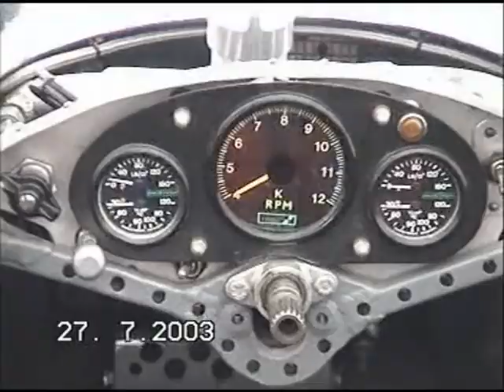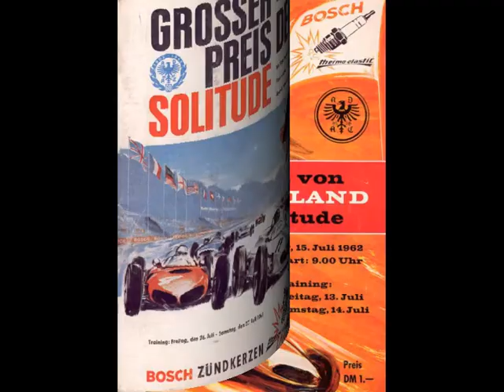100 Jahre Solitude Rennen 2003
Veranstaltung zum 100. Jubiläum der Solitude Rennstrecke. Allerdings nicht auf dem Solitude Kurs sondern rund um das Schloss Solitude.